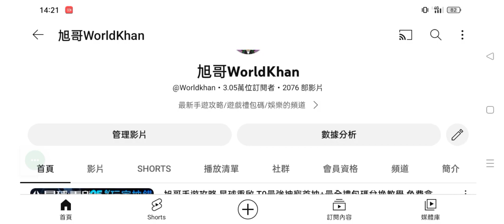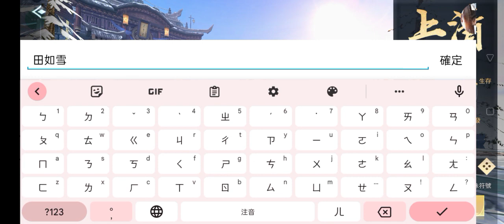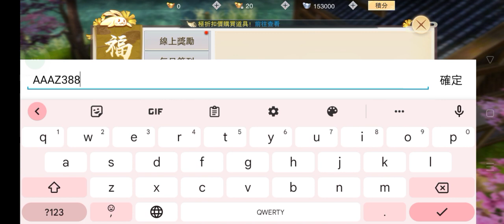旭哥手遊攻略 幻夢江湖 T0最強職業+最多禮包碼兌換教學+最速練功 拿隱藏版至尊紅神武+神寵坐騎+最完美開局 放置 序號 mmorpg Worldkhan's Game Walkthrough